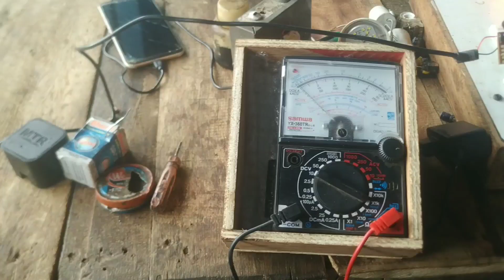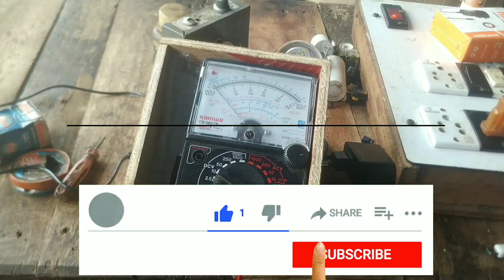मोबाइल चार्जर को 2 मिनट में रिपेयर करना सीखे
karne ka sabse aasan tarika
charger ko kaise repair Kiya jata hai
mobile charger ko kaise repair Karen
TV mein signal nahin a rahe hain
hil gai hai
disco kaise Sahi Karen
DD free dish ko kaise repair Karen
DD free dish repair karne ka sabse aasan tarika
TV mein eht kaun se number ki dalen
eht ka number kaise nikale
mobile mein charger nahin lag raha hai
mobile ko kaise fast Karen
mobile ko repair karne ka sabse aasan tarika
TV mein color nahin a rahe hain
FIR main Aag lag Rahi hai
 mobile ko kaise update Karen
kaise badle
mobile ka connector kaise badle
medical karne ka sabse aasan tarika
mobile repair karna sikhen
mobile ki battery nahin ruk rahi hai
mobile ki battery kaise banaen
DD free dish kaise set Karen
Disney channel nahin a rahe hain
beautiful channel nahin a raha hai
DD free dish mein channel nahin a rahe hain